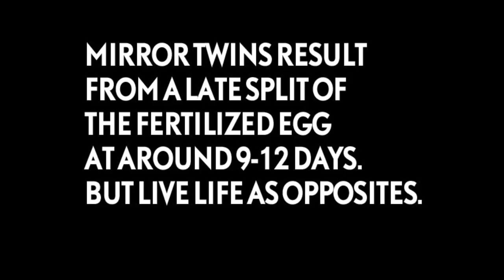Mirror Twins: Eric & Shawn Hollenbach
Eric and Shawn are mirror twins. Everything about them is opposite. Eric Hollenbach is an electrician and a central Pennsylvania local stock car driver. Shawn Hollenbach is a social media professional and humorist in New York City.